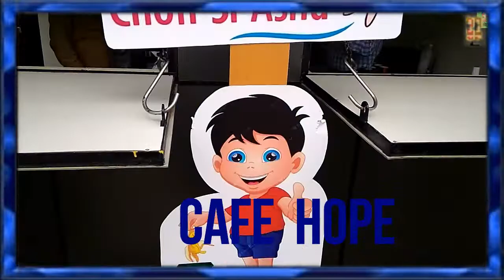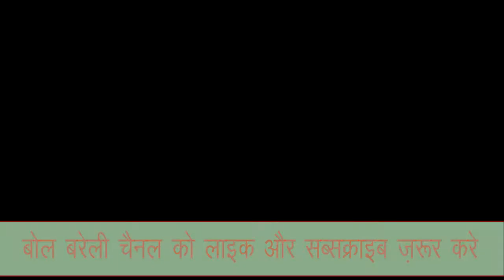छोटी सी आशा NGO का - कैफे होप ( CAFE HOPE ) गाँधी उद्द्यान के गेट के पास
कैफे होप  ग़रीब बेसहारा बच्चों के लिए छोटी सी आशा द्वारा बनाया गया है जिसमें ग़रीब बच्चों को भी सभी प्रकार के खाने की सुविधा मुफ़्त मिल सकेगी
इसकी लोकेशन गाँधी उद्द्यान के बाहर गेट के पास है इसे  छोटी सी आशा संस्था द्वारा चलाया जा रहा है